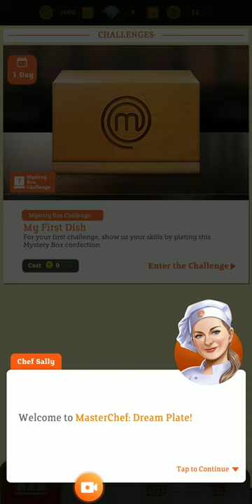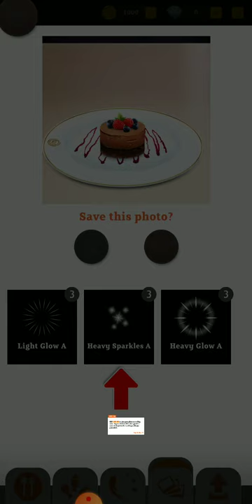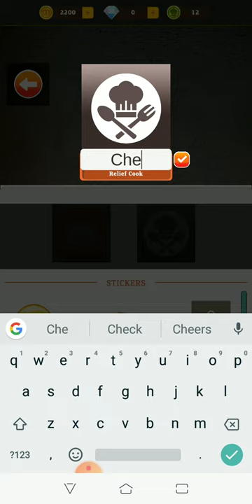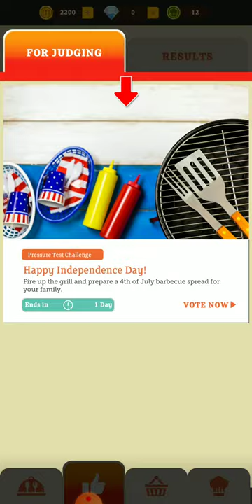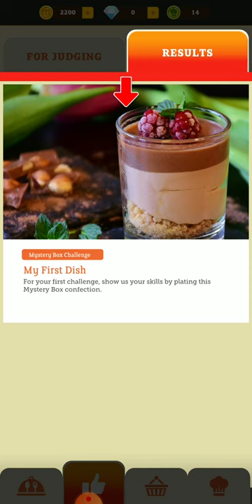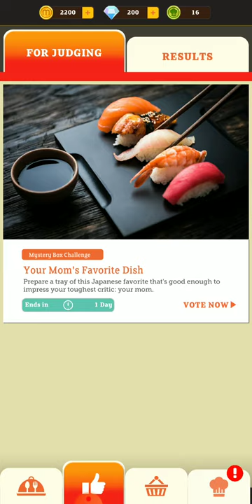MasterChef: Dream Plate gameplay on Android/iOS